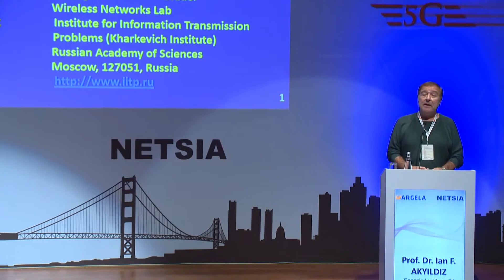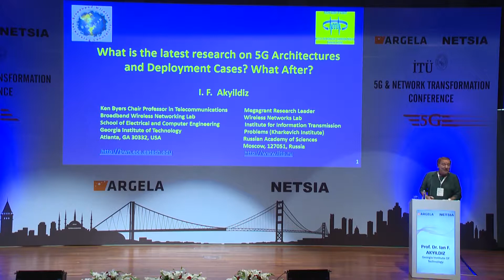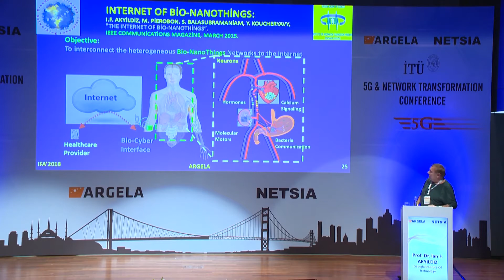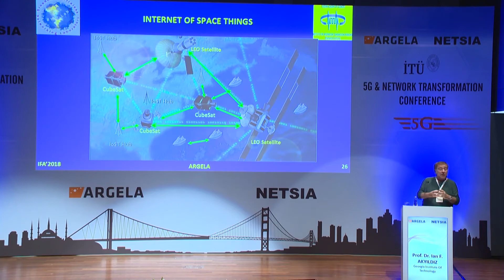5G & Network Transformation Conference: Prof. Dr. Ian F. Akyıldız - Georgia Tech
Speech of Prof. Dr. Ian F. Akyıldız on "The latest research on 5G Status and Deployment Cases" at the 5G & Network Transformation Conference organized by Argela Technologies and Netsia, Inc. on October 18, 2018 in Istanbul, Turkey.

for detailed information on the conference and to download conference's presentations.